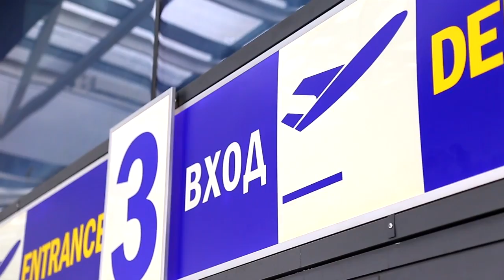Лига Европы. Вольфсбергер - Шахтёр. День первый